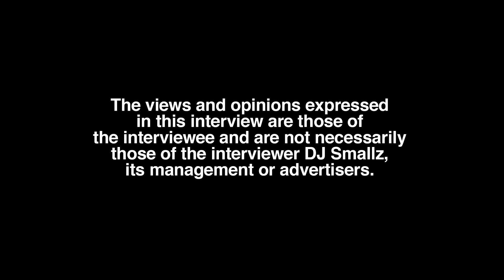Young Cooley Spent $200000 on Music Career! Rapping With 1 Eye! Young Jeezy, Rich Kidz, DJ Ace (p 3)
Atlanta, GA born/raised/residing recording artist, Young Cooley, sits down with DJ Smallz and reflects on his music career, opening up about his past.